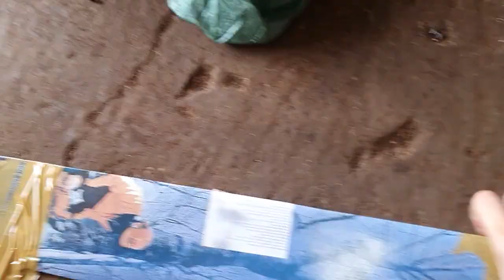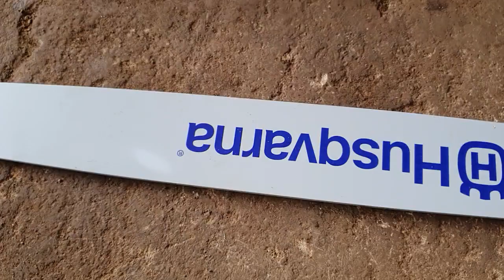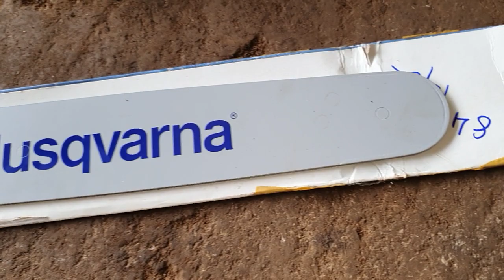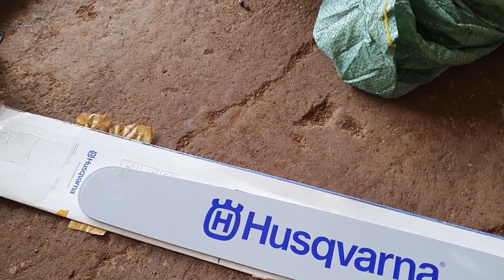LAM CƯA XÍCH || LAM 7 TẤT 68CM CẮT ĐƯỢC 60CM 42 MẮT XÍCH ||HUSQVARNA 365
►MÔ TẢ CHI TIẾT SẢN PHẨM
lam dài 68cm cắt đc 60cm xích dùng 42 mắt
► THÔNG TIN SẢN PHẨM
giá 1tr chưa ship (tùy thời điểm)
Kênh Youtube : Nông Cơ Duy Hải
Kênh Youtube 2 : Thắng Máy Cưa Xích
Đặc Biệt Chúng
Tôi Miễn Phí Giao Hàng Toàn Quốc
► Nhận Dạy Nghề Online
+ Link Mua Hàng Trên Shopee :
►Model :
►Đường Kính Xilanh :
►Dung Tích (cc) :
►Cân Nặng :
►Chế Hoà Khí : Walbro
►Nơi Sản Xuất  : Made In Japan